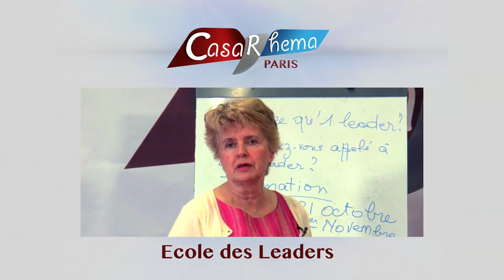Témoignages choc du Bishop Tshatumba à l'église copelic